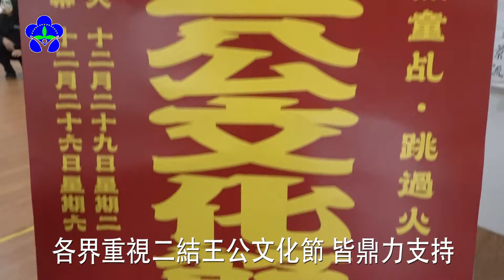109年五結鄉公所二結王公文化節新舊激盪火花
109年五結鄉公所二結王公文化節新舊激盪火花
五結鄉重要的無形文化資產，二結王公文化節即將在12月26日展開，每一年抓童乩,跳過火之後，就會有許多信徒一擁而上，要取回炭火回家，象徵炭大錢、避邪、保平安。
今年王公廟限量特製300個嵌有王公聖像的馬克杯，要送給添香油錢，響應萬人建廟的信徒。
01 二結王公廟董事長 張明華
除了代表賺大錢的炭火之外，還有取用過火木炭製作的文創商品，以及平安皂，都是傳統與創意的巧妙結合。
02 二結王公廟董事長 張明華
將街舞與跳鼓陣融入在一起的開場演出，也是今年新舊文化交織出老少咸宜的宗教藝術。
此外，10多年來由二結王公廟支持的歌仔戲團，今年也將以寒月這支傳統戲曲，呈現給大家。
五結鄉各界重視二結王公文化節，鄉公所、代表會以及縣議員，都鼎力支持。
03 五結鄉長 沈德茂
04 五結鄉民代表會主席 廖啟賢
05 宜蘭縣議員 簡松樹
為宣傳這場年度大事，更要歡迎青年朋友、男女老少，以及16歲到18歲的學子，參加王公成年禮，活動前記者會，安排了溪底城平安攆轎會教練現場示範。
扛著神轎，定五營，在東、西、南、北、中燃起金紙後，參與的伙伴也跟著神轎陸續體驗跳過火的儀式。
12月29日，農曆11月15日下午，將會有12000斤的炭火，在二結王公廟前起火，給各地陣頭跳過火，並開放大家鑽轎底，求平安。五結鄉公所並準備有在地的傳統草仔粿，提供給民眾到場享用古早味米食。26日開幕當天晚上，開放訂席的福宴，也將展現澎湃的在地風味餐辦桌料理，要讓大家看好戲，吃好料。12月26日到29日四天，王公廟善信大德和廚房義工，更準備了平安粥，讓前來為三王公千秋聖誕祝壽的信徒，免費享用。